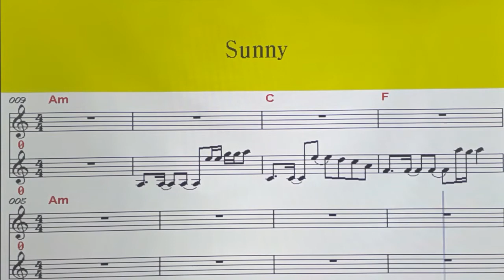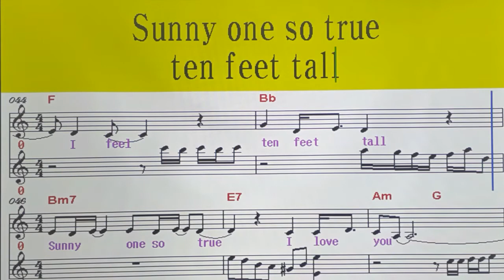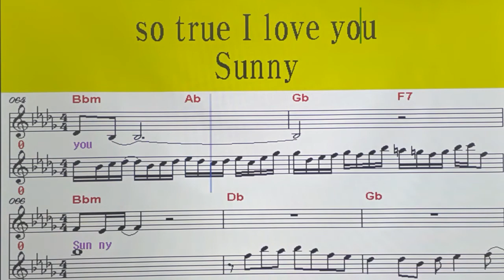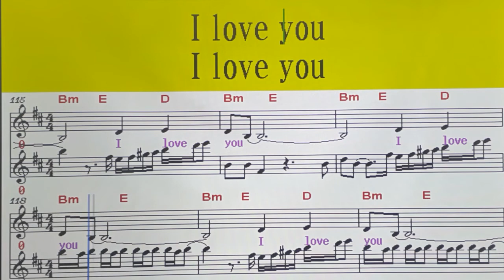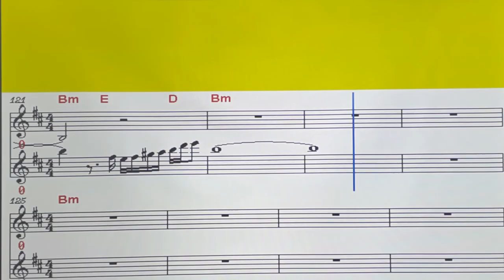[팝송부르기] 악보. Sunny - Boney M (박수소리주의)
간주 나올 때 흥에 겨워 박수를 쳤더니
반주 소리가 잠시 작아졌네요...
양해바랍니다^^

-가사해석-
Sunny,
써니
Yesterday my life was filled with rain
어제는 내 인생이 비로 가득차있었어
Sunny,
You smiled at me and really eased the pain
써니, 니가 웃음으로써 내 고통이 적어진단다
Oh the dark days are gone and the bright days are here
흐린 날은 가버리고 밝은 날이 왔어
My sunny one is shines sincere
나의 태양아, 정말 진정으로 비추어주는구나
Sunny, one so true
I love you
진실한 태양.. 난 너를 사랑한단다
Sunny,
Thank you for the sunshine bouquet
써니, 태양빛의 한다발, 정말 고맙다
Sunny,
Thank you love that you brought my way
써니, 내길에 가져다준 너의 사랑, 정말 고마워
You gave to me your all and all
너의 전부, 그 전부를 내게 준 너
And now I feel ten feet tall
난 마치 자라나있는것 같아
I love you
진실한 태양, 나는 너를 사랑해

*강좌스케줄*
    월)NC백화점(송파점)  11:00 -12:20
        갤러리아백화점        2:20 - 3:40
    화)AK플라자문화센터  12:10 -
        전성기캠퍼스(라이나생명) 2:40- 4:10
    수)현대백화점(미아점) 10:50-12:00
        롯데몰 문화센터(은평점) 3:00-4:20
    목)광진문화원  1:00-2:30
    금)롯데백화점(평촌점) 11:30-12:40
        롯데몰 문화센터(수지점) 2:00-3:20